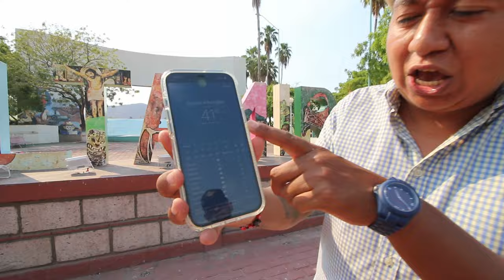Visitamos uno de los tianguis más populares de Guerrero: ¡El Callejón Allende en Ciudad Altamirano!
En este lugar se concentran los sabores de la tierra caliente y muchas familias hacen del comercio su actividad principal.